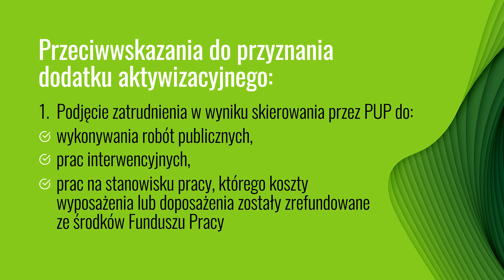Kiedy dodatek aktywizacyjny nie będzie przysługiwał? (3)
Witamy w kolejnym videoshocie o dodatku aktywizacyjnym. Dziś podpowiemy, kiedy decyzja w sprawie przyznania tego świadczenia będzie negatywna. Zaczynamy.
W jakiej sytuacji dodatek aktywizacyjny nie zostanie mi przyznany?
Dodatek aktywizacyjny nie będzie Ci przysługiwał, jeżeli:
• podejmiesz zatrudnienie w wyniku skierowania przez powiatowy urząd pracy do wykonywania robót publicznych, prac interwencyjnych lub na stanowisko pracy, którego koszty wyposażenia lub doposażenia zostały zrefundowane ze środków Funduszu Pracy;
• podejmiesz pracę  u pracodawcy, u którego pracowałeś bezpośrednio przed zarejestrowaniem jako bezrobotny;
• podejmiesz pracę u pracodawcy zagranicznego;
• przebywasz na urlopie bezpłatnym.
Pamiętaj! Świadczenie to nie będzie Ci przysługiwało również w okresie karencji związanej z wypłatą zasiłku dla bezrobotnych.
Potrzebujesz więcej informacji? Odwiedź stronę Zielonej Linii lub zadzwoń na naszą infolinię. Do zobaczenia w kolejnym odcinku.

Centrum Informacyjne Służb Zatrudnienia Zielona Linia prowadzi szeroko zakrojone działania informacyjne, których głównym celem jest wspieranie osób bezrobotnych w poszukiwaniu zatrudnienia, ale też propagowanie pozytywnych wzorców, mobilizowanie do rozwoju, zakładania własnych firm. Ponadto ZL prowadzi też działania informacyjne, skierowane do pracodawców. Zielona Linia, to również centrum kontaktowe urzędów pracy. Nadzór merytoryczny nad działalnością Centrum prowadzi Komenda Główna Ochotniczych Hufców.